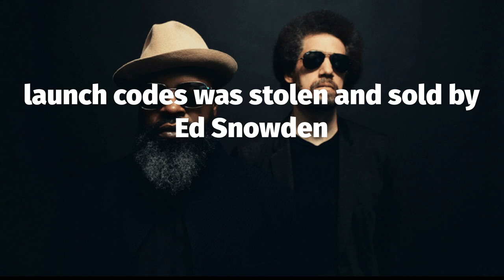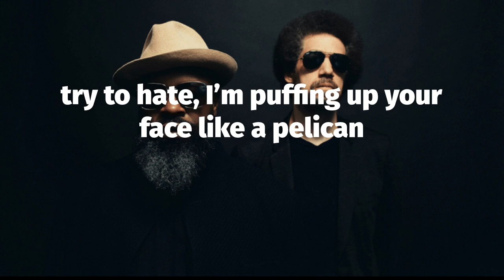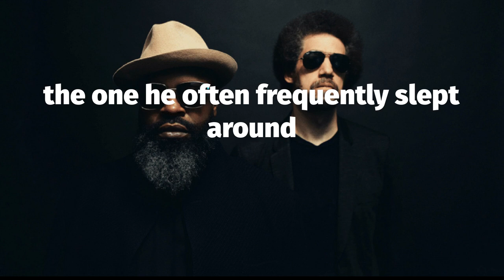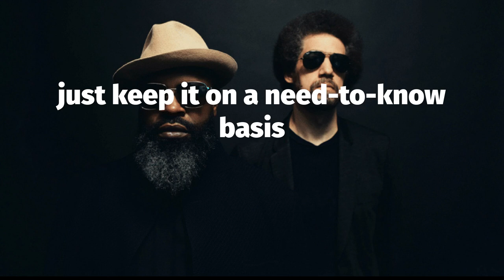Black Thought X MF DOOM X Danger Mouse, “Belize” Lyrics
from the “Cheat Codes” album

A cool, collected, full-bore spaz from Thought. A blues lick and some rapping about rapping. Ground zero. This one and Belize are my favorites from the Cheat Codes album and probably the best new rap tracks I've heard since COVID.

Black Thought of The Roots and the late MF DOOM over a Danger Mouse beat. Quiet. Grown folks are rapping. And the music video is one of the most beautiful things I've seen in a while.

“Belize” Lyrics:
yo
I’m sick, no lymph nodes is swollen
they told me even when the records skip, keep it rolling
on his shoulder like a California highway patrolman
launch codes was stolen and sold by Ed Snowden
I fled to Rome and told 'em “address me as a Roman”
I’m still in photos, posted with my own omen
a thumping kicker for me to slam like Hulk Hogan
it's something like a plane bumper sticker, no slogan
this something for the shooters and back-and-forth commuters
who never knew the difference in laws and jurisprudence
I feel as though it's safe to assume that to the students
and I can prove it to the way me and DOOM do this
you checking the top-two of a thousand intelligent chaps
with rap projects in housing developments
cool, the cross-legged on a crate like it's elegant
try to hate, I’m puffing up your face like a pelican
highly enveloped in, activating my melanin
y'all failin' to see what's shaken besides gelatin
news bulletin, I refuse to take the medicine
fuck a thick skin, I got me an exo-skeleton
the black Colin Farrell in the lobster
that living like an obstetrician, but not a doctor
bring the Cambridge, the Websters, the Oxford’s
the picture too long to watch, see the synopsis
compensated for playing nice, it's optics
product of the Last Poets and the watched prophets
ah, stop it, it's beyond out-of-pocket
dunzo, I hit the gun show and got a rocket
catastrophic, supreme microphonics
in Mexico, we the legendary Dos Cojones
brothers both components of the close to coldest
court holders with bars as hard as Angola's
DOOM get rude with the dude off chips
the mood switch, he chewed off strips off a brewed witch
Danger make him groove off a glitch
makes your boo booty twitch and the crew rich, bitch
always wanted to say that
ever since the days in hallways, tauntin' a stray cat
the one he often frequently slept around
all the while, waited then graduated, cap and gown
hated the rap sound
debated the crap until he felt he had it mapped out
enough to have the game trapped abound
scratched the crown off the names of lames who yapped the noun
or verb for that matter
had no data for a herbal chat chatter
oh, Erik Estrada
fat rat, the mask made him batty as a mad-hatter
known for his absurd word choices
and will ignore you if you ask him if he heard voices
look, the energy is crazy
far as he was concerned, the enemy was lazy
hm-hm-hm, your attention please
freeze, he came to seize the free cheese
before he flees to Belize
in case you forgot to mention, squeeze these
just keep it on a need-to-know basis
they knew he was a negro, so no need to show faces
back in the days of no laces
on a slow pace, they used to say “he might, could go places”
meh
whatever the case is
the card he played was ace of spades but no races
a spastic, some call him loony
when he spit a tomb sarcastic, it's Paul Mooney